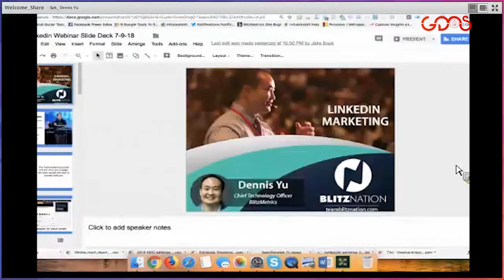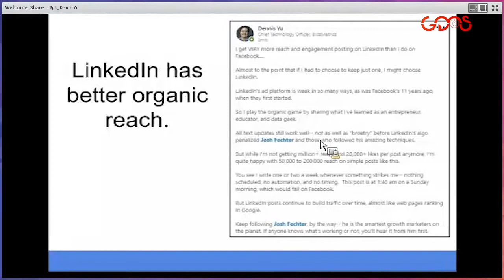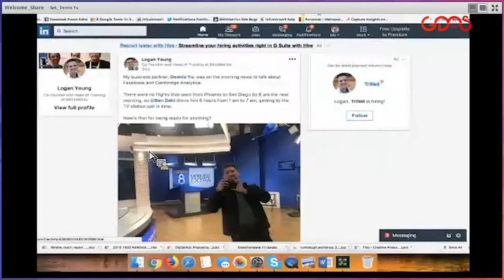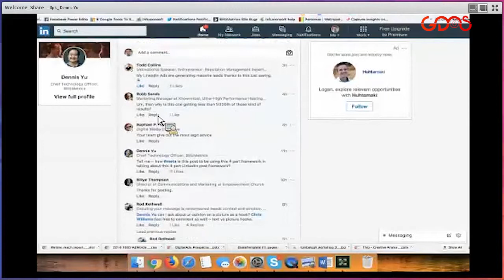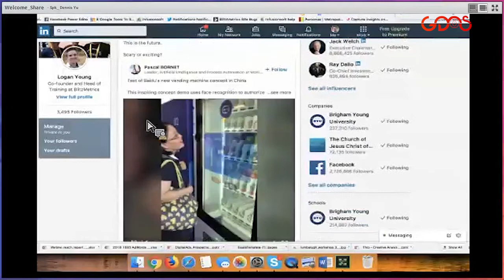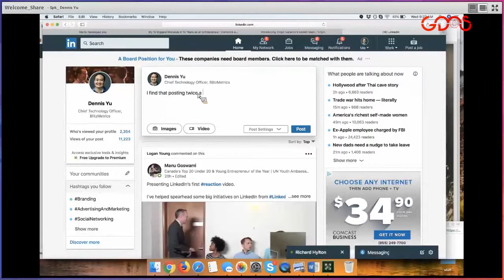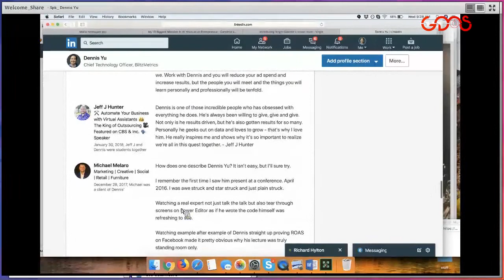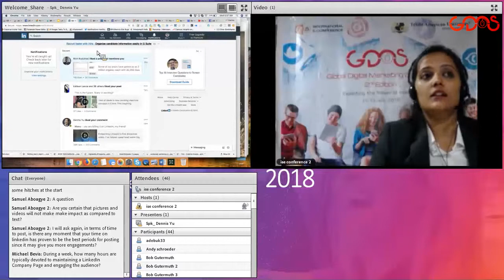Mr. Dennis Yu, USA | Speaker | Global Digital Marketing Summit 2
Mr. Dennis Yu is the Chief Technology Officer of BlitzMetrics, a digital marketing company which partners with schools to train young adults.Dennis’s program centers around mentorship, helping students grow their expertise to manage social campaigns for enterprise clients like the Golden State Warriors, Nike, and Rosetta Stone.

He’s an internationally recognized lecturer in Facebook Marketing and has spoken in 17 countries, spanning 5 continents, including keynotes at L2E, Gultaggen, and Marketo Summit.

Dennis has been featured in The Wall Street Journal, New York Times, LA Times, National Public Radio, TechCrunch, Fox News, CBS Evening News and is co-author of Facebook Nation – a textbook taught in over 700 colleges and universities.He’s a regular contributor for Adweek’s SocialTimes column and has published in Social Media Examiner, Social Media Club, Tweak Your Biz, B2C, Social Fresh, and Heyo.

He held leadership positions at Yahoo! and American Airlines and studied Finance and Economics at Southern Methodist University as well as London School of Economics. He ran collegiate cross-country at SMU and has competed in over 20 marathons including a 70 mile ultramarathon